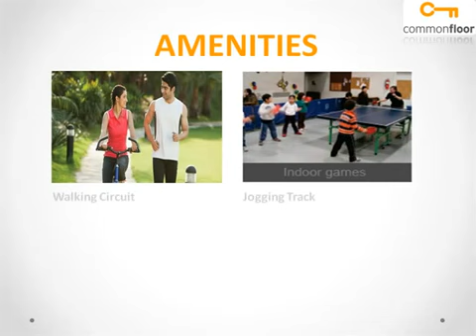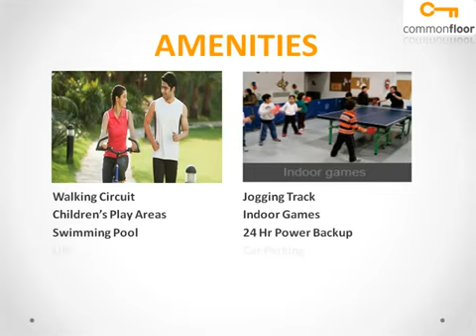SKYi Songbirds Pune